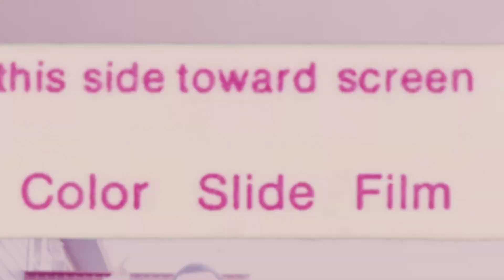Lolo4sho~"Tha Fax" ft. BC Musiq X Sellz